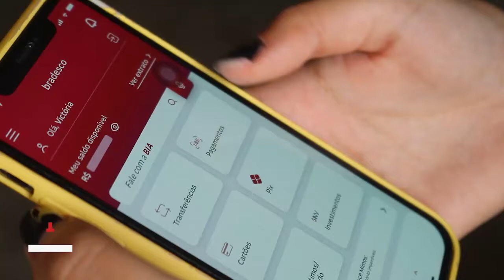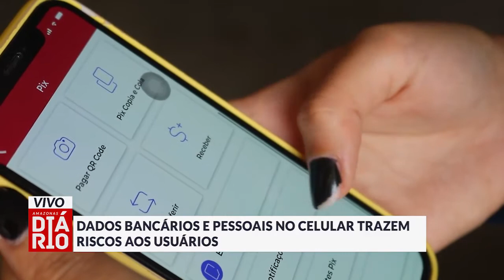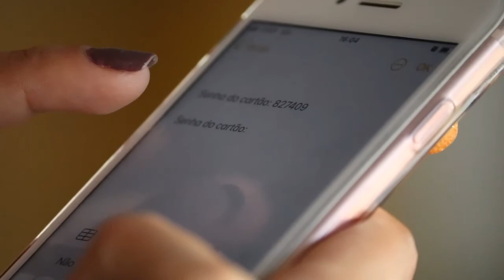Dados bancários e pessoais no celular trazem riscos aos usuários